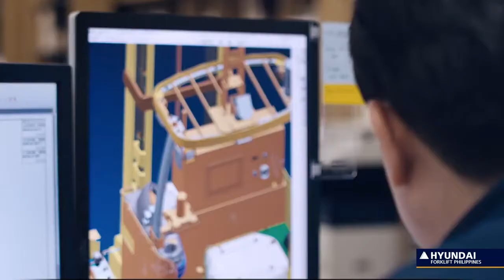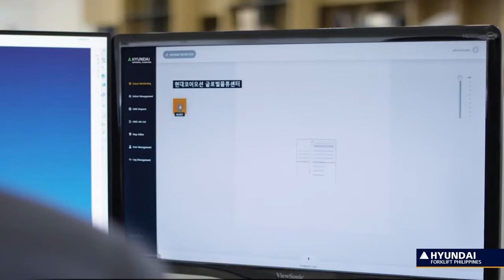Hyundai RS010A-9 (Autonomous forklift)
Introducing Hyundai Autonomous forklift!

Hyundai launched the  Autonomous forklift to enhance the value of the IoT-based automation platform, respond to increased attention to logistics automation, and fulfill growing needs for self-driving forklifts that are cost-effective and reliable.

It will help you navigate through the 4th Industrial Revolution successfully!